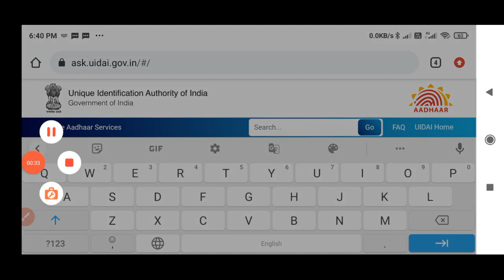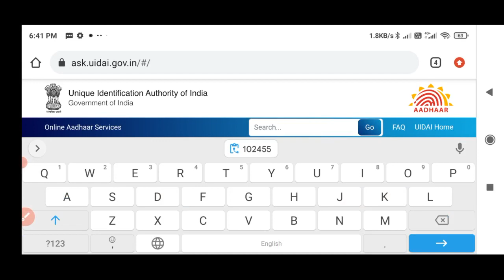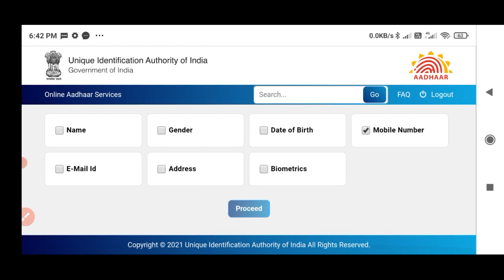Aadhaar Card mobile number link change update mobile se kaise kare 2022 | How to link mobile number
Aadhaar Card mobile number link change update mobile se kaise kare.